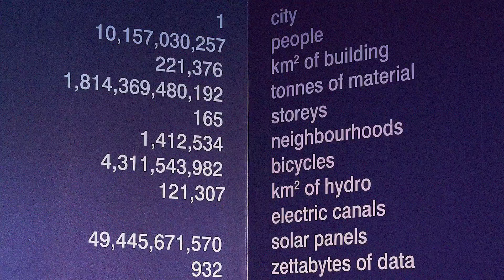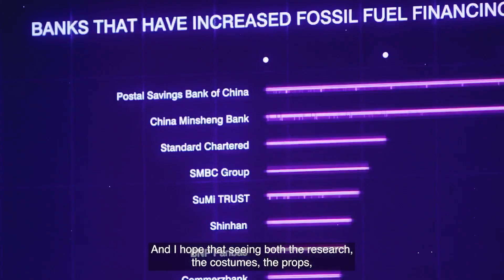Carbon removal represents "this generation's moon landing" says Liam Young in exclusive video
In this exclusive video for Dezeen, filmmaker and architect Liam Young showcases his latest exhibition, Planetary Redesign, which explores solutions for climate change.

"My job as a designer and a filmmaker is one of science visualization," explains Young in the video.

"I tell stories about the global, urban and architectural implications of new technologies."